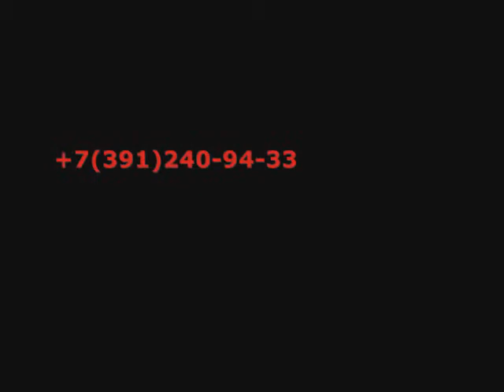GALANT_BY_MONSTERSERVICE_HD.wmv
Mitsubishi Galant by Monsterservice Krasnoyarsk